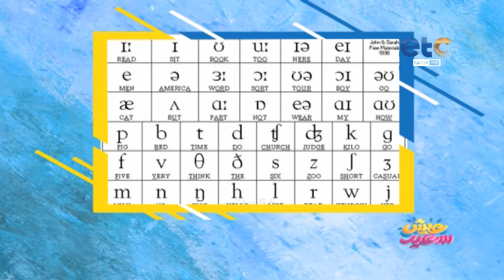الحلقة الكاملة | عيش سعيد | لقاء مع جومانا علاء وفقرة مميزة مع المهندس/ أحمد طارق "خبير أمني"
عيش_سعيد برنامج اجتماعي شبابي جديد وفريد من نوعه على الشاشات المصرية والعربية| من تقديم "لينا صالح وسهى رضا| مواعيد البرنامج من الخميس إلى الأحد في تمام الخامسة عصراً